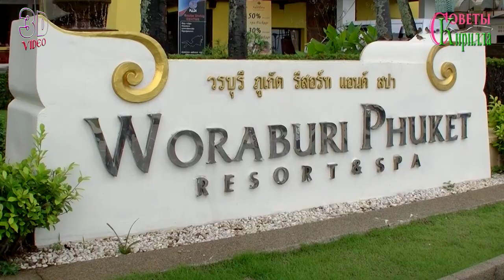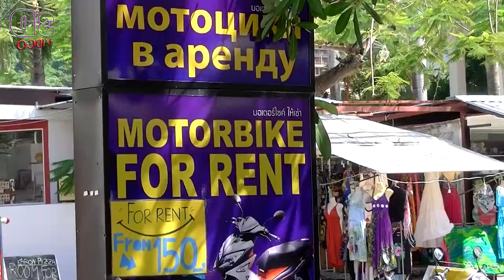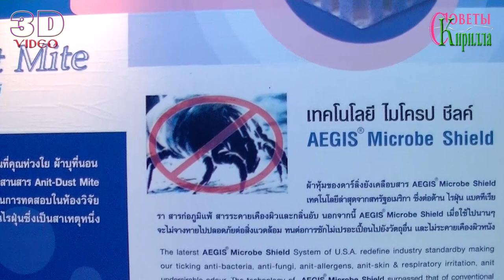Карон Бич Пхукет Таиланд куда сходить, что смотреть, рекомендации об отдыхе. Чем привлекает Карон?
Как провести время на Карон Бич Пхукет Таиланд.
Подробный рассказ об отдыхе с рекомендациями.
Карон Бич один из самых популярных мест на острове Пхукет. Карон Бич самый протяжённый и чистый пляж около 5 километров. Здесь очень красивые пейзажи, множество отелей. Карон Бич единственный пляж где под ногами свистит, хрустит песок. Карон Бич это большая волна.